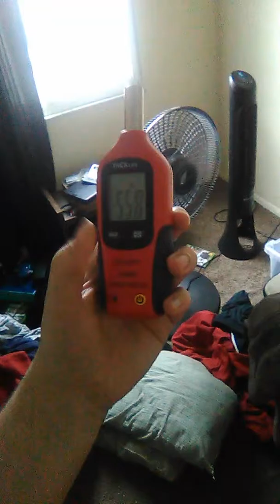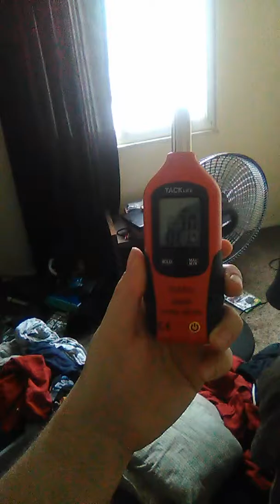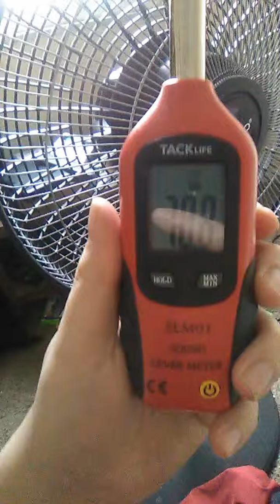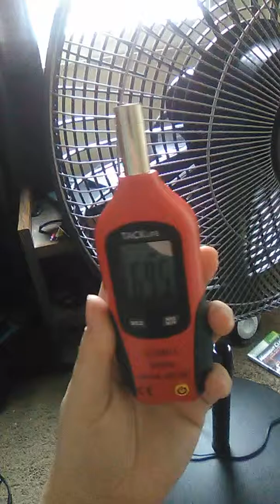Decibel testing.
Anywhere from 50 to 75 decibels.